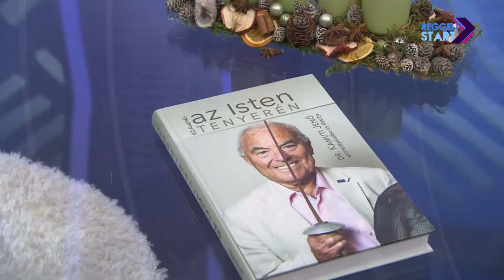DIGI Sport, Reggeli Start - Kamuti Jenő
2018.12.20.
Az Isten tenyerén címmel írt könyvet a Nemzet Sportolójáról, a kétszeres olimpiai ezüstérmes Kamuti Jenő tőrvívóról, reneszánsz nemcsak sportemberről a műfaj nagy mestere, Kő András újságíró, a meglepő részleteket sem kerülve – a főhős volt a vendégünk.